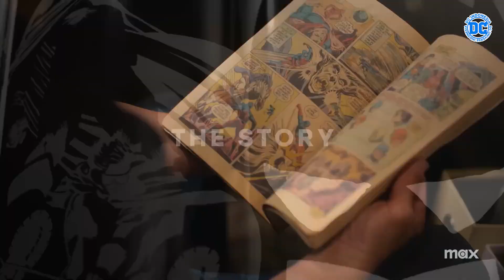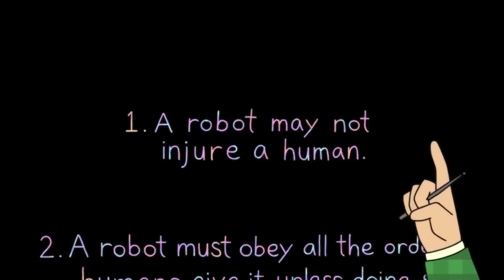10 ROBOT TERKUAT DI DC COMICS.........CHECK..!!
Halo teman-teman, selamat datang kembali di chanel DC Indonesia.
Kali ini, kita akan menjelajahi alam semesta DC Comics dalam pembahasan 10 robot paling kuat yang pernah muncul dalam komik-komik DC.
DC Comics adalah salah satu penerbit komik terbesar di Amerika, yang memiliki banyak karakter super, baik manusia maupun non-manusia. Di antara karakter non-manusia, ada beberapa yang berbentuk robot atau android, yang memiliki kekuatan dan kemampuan luar biasa. Siapa saja mereka? Mari kita simak bersama.